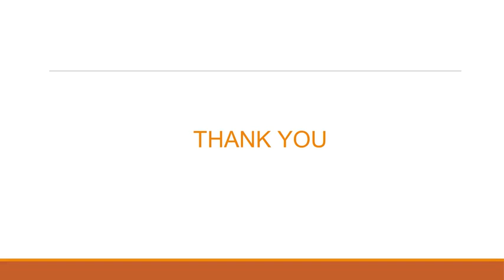Information Technology Careers - MIT School of Distance Education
There is a huge scope in information technology. MBA in IT can garner great career avenues for professionals by offering them a variety of jobs like IT Manager, Project Manager and also IT Director. So, if you want to make your career in the field, then you should pursue your course from the top management institute of the country, MIT School Of Distance Education (MIT-SDE). MIT-SDE offers PGDM and PGDBA courses in IT management to train the candidates in making their mark in the IT industry.